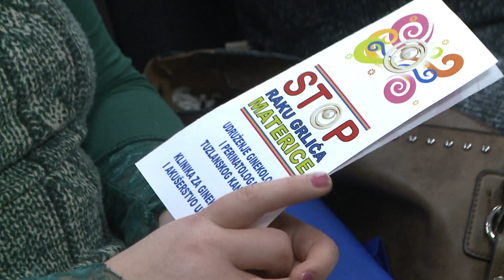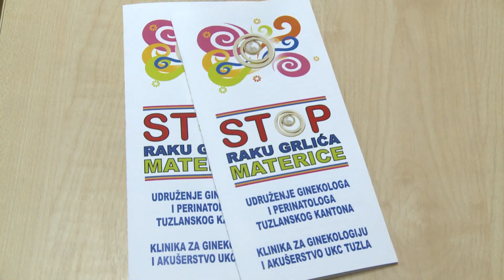Održano edukativno predavanje o reproduktivnom zdravlju za žene sa invaliditetom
U Informativnom centru za osobe sa invaliditetom „Lotos“ Tuzla, danas je organizovano predavanje o značaju prevencije ginekoloških bolesti, sa fokusom na prevenciju raka grlića maternice.

Žene sa invaliditetom su, na žalost, višestruko diskriminirane, a to se posebno vidi u slučaju ostvarivanja prava zdravstvene zaštite i pristupu zdravstvenim ustanovama. Zbog toga su iz Klinike za ginekologiju i akušerstvo UKC-a Tuzla odlučili da priđu ženama sa invaliditetom na poseban način. Tako je na današnjem predavanju, koje je održala dr Dženita Ljuca, načelnica Klinike za ginekologiju i akušerstvo bilo riječi o prevenciji, važnosti redovitih pregleda isl. Nakon predavanja, dogovoreni su i termini za kontrolne preglede, ultrazvuk i biohemijske pretrage za sve zainteresovane žene sa invaliditetom.

Opširnije u video prilogu...